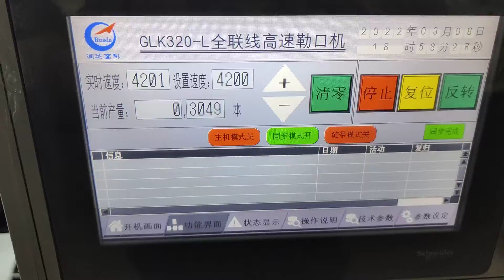Book cover folding flapping machine. WhatsApp: 008613520480036